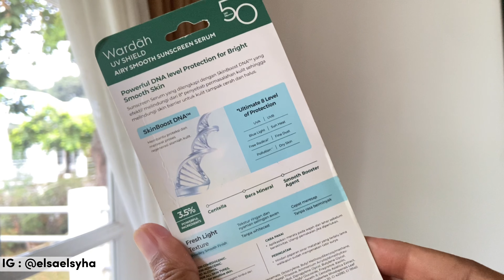REVIEW WARDAH AIRY SMOOTH SUNSCREEN SERUM |‼️ (NO ENDORSE)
Hi guys,

Di video kali ini aku mau review sunscreen terbaru dari Wardah yaitu Wardah Airy Smooth Serum Sunscreen. Katanya ada Skin Boost DNA Technology nya, apa itu? Kekurangan kelebihannya apa nih? Aku kupas satu-satu di video‼️

Buat kalian yang mau play video di part tertentu, sudah aku sediain timelapse ya :
0:00 Teaser
0:22 Opening
0:53 Klaim Wardah Airy Smooth Serum Sunscreen
1:10 Formulasinya Apa Aja?
1:51 Experience & Impression
3:26 Cocok untuk jenis kulit apa?
4:05 Sesuai klaim gaksih?
5:10 Moment of truth
5:21 Kelebihan Wardah Airy Smooth Serum Sunscreen
6:52 Kekurangan Wardah Airy Smooth Serum Sunscreen
7:50 Closing

Semoga kalian suka sama videonya ya guys! ^-^
Makasih banyaaaakkk..